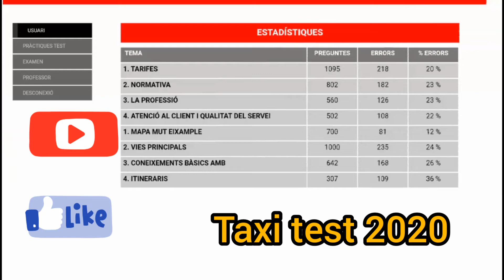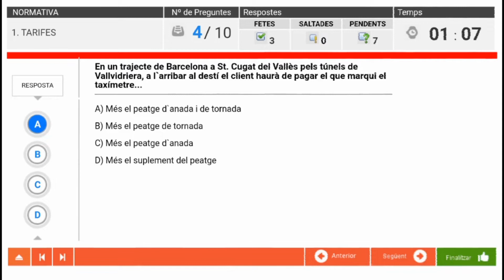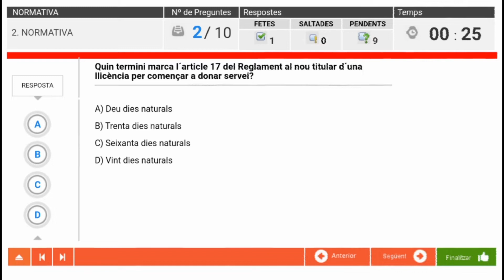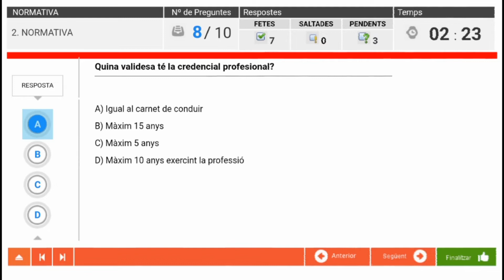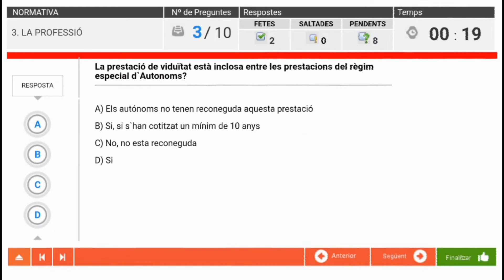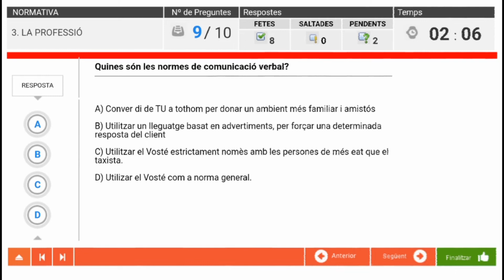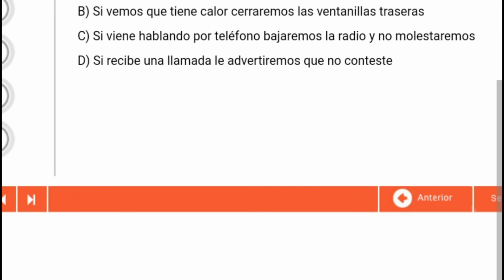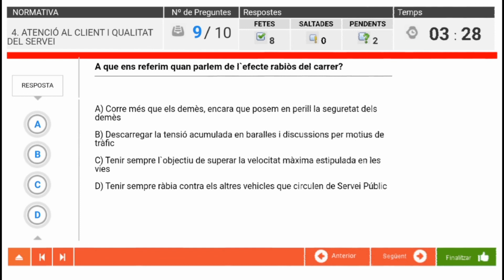Taxi barcelona 2020